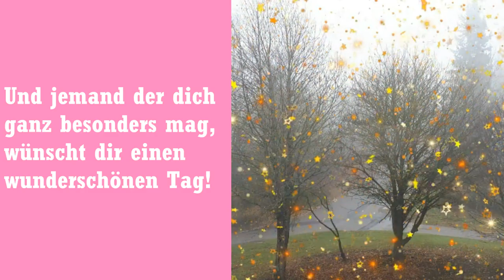Guten Morgen Grüß